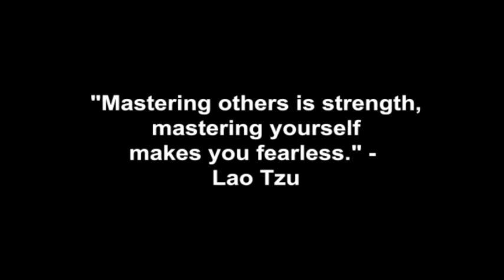When Your Mind Goes Totally Blank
Coach Corey Wayne discusses what you should do when your mind goes totally blank and you can't think of anything to say.

Corey Wayne